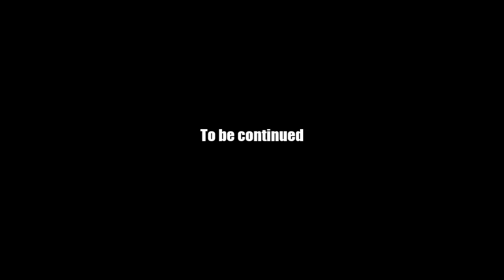AQ Worlds "The King's Wings" (Quest)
Quest:The King's Wings

NPCs:Jorxlol

Monster List:Terradactyl

Turn in:Terradactyl Wings x1

Equipment Won:None